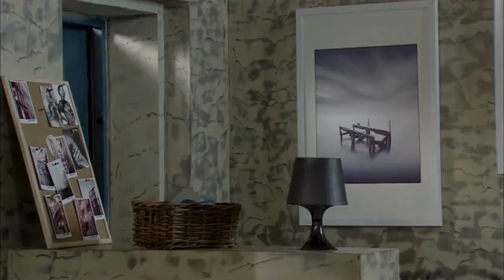当夜暗涌时 19（张歆艺，蒋欣，童瑶，朱宏嘉，柳小海，戚迹，曹卫宇，冯恩鹤）中国经典都市爱情电视连续剧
《当夜暗涌时》是由北京盟将威影视、光线传媒出品，高群书监制，潘镜丞执导，张歆艺、蒋欣、童瑶、柳小海、朱宏嘉、戚迹、曹卫宇、冯恩鹤等人主演的都市情感剧。
该剧讲述了韩文静、王媛、周小北三个性格迥异的闺蜜各自的情感生活。